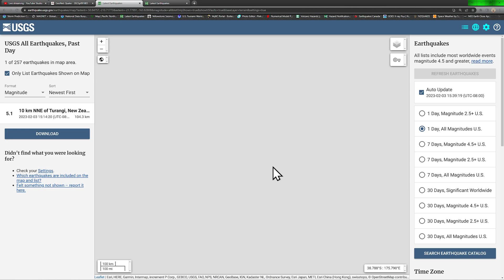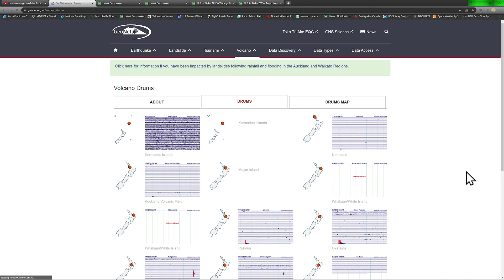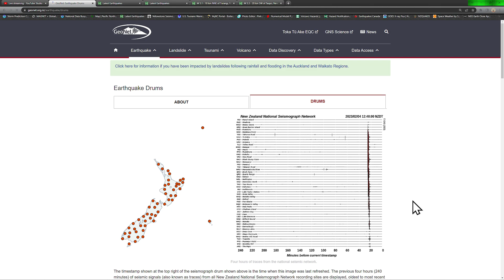5.1 Earthquake New Zealand Lake Taupo Super Volcano. Friday 2/3/2023